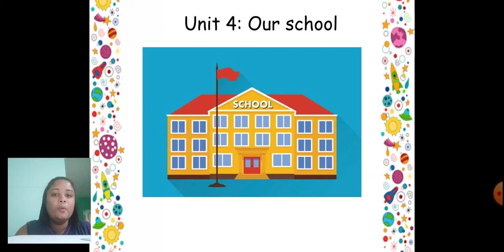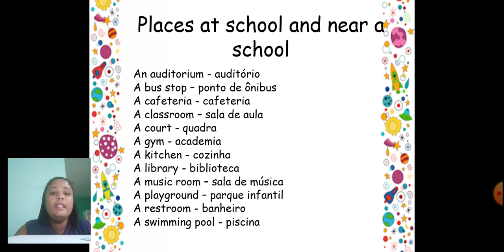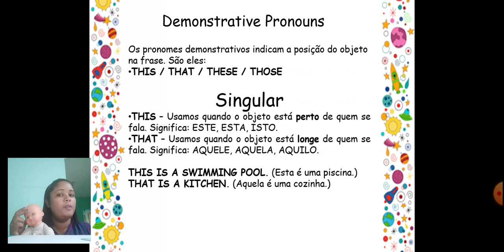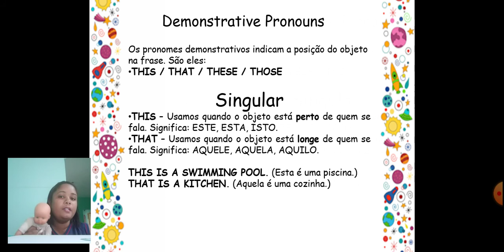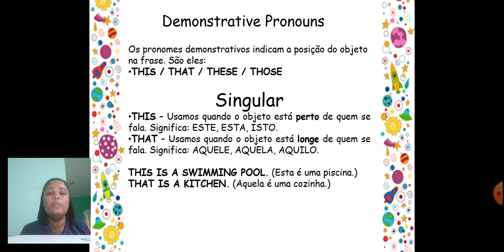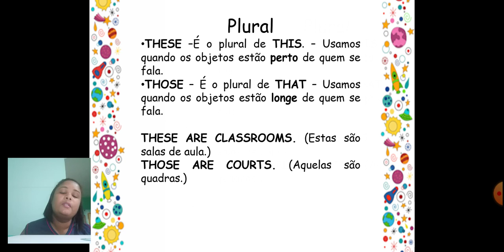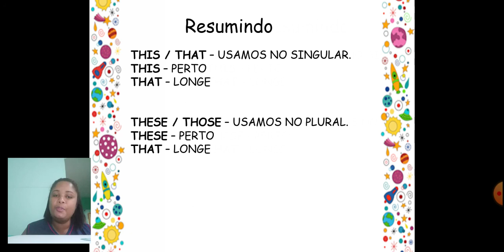6° ano- Unit 4: Our school- Inglês-02/07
Teacher Carla Cristina Pacheco